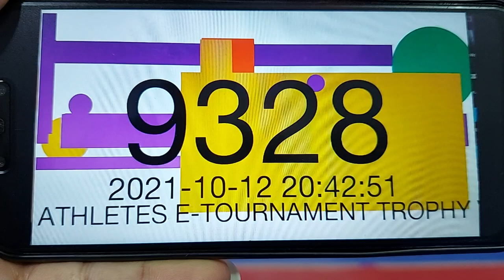Jasmine Ahmed Kanku Dai Athletes E-Tournament Trophy 2021 S6